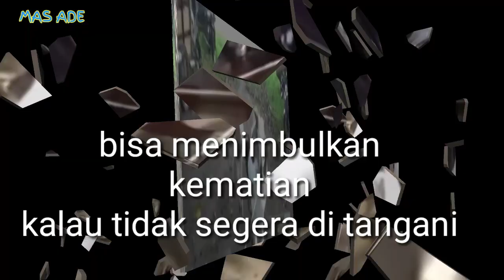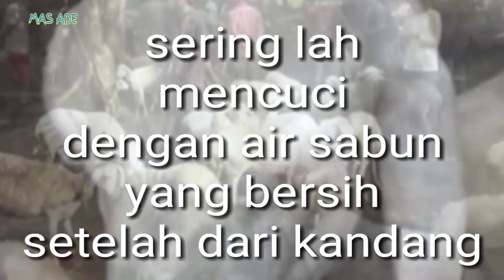Pembahasan penyakit ANTRAKS || mas ade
Penyakit ANTRAKS adalah virus dari hewan yang bisa menular ke manusia